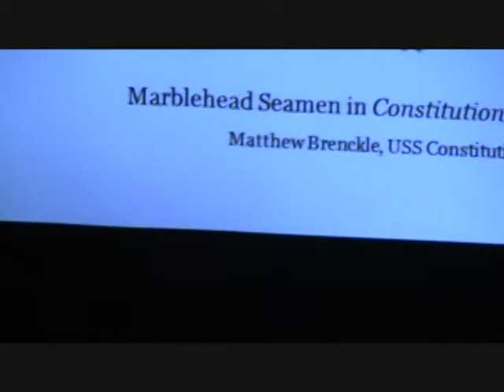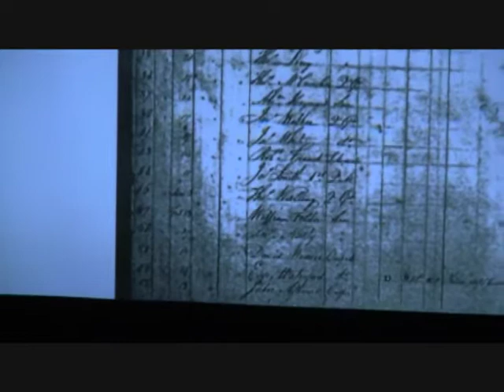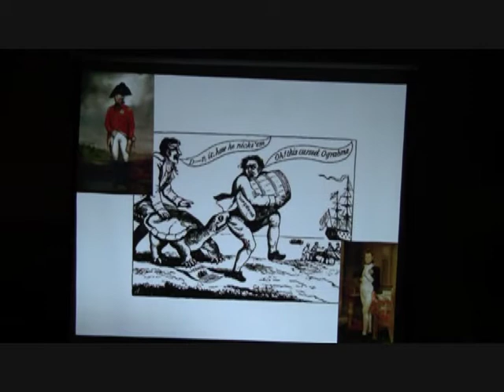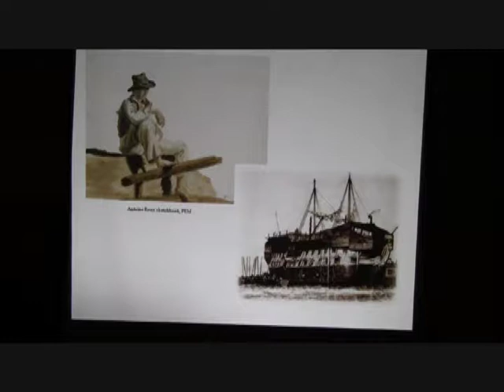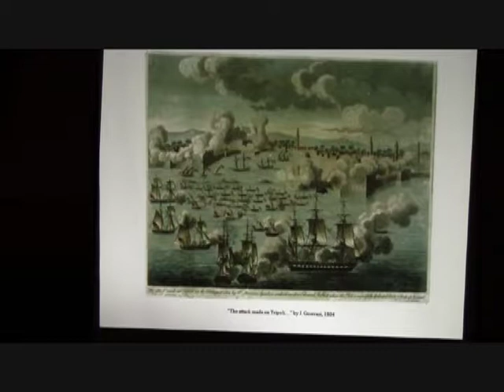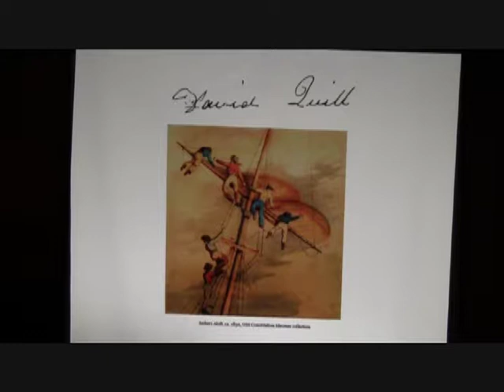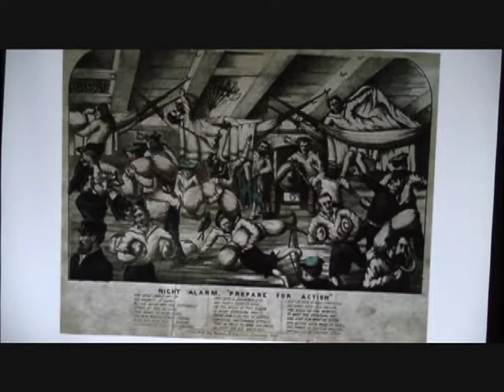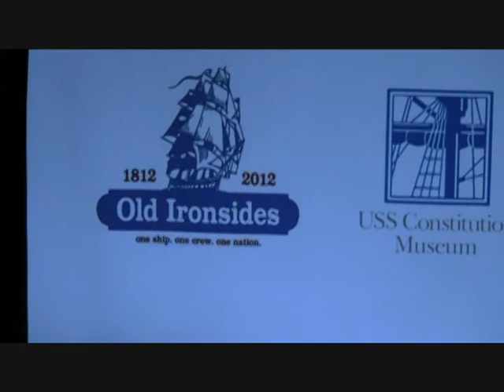Marblehead Sailors on USS Constitution During the War of 1812, Matthew Brenckle, 11/6/2012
USS Constitution Museum's Research Historian Matthew Brenckle discusses Marblehead sailors who served on USS Constitution during the War of 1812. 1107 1. Recorded and copyright MHTV